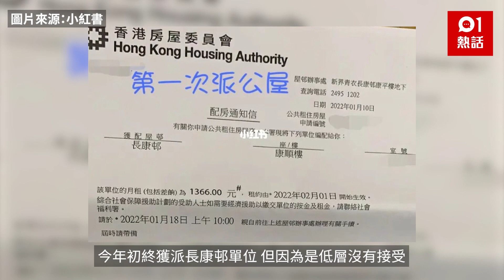獲派梨木樹二邨舊公屋 小紅書女憂九龍搬荃灣住唔慣 街坊咁解答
獲編配公屋已經很幸福了！有女生日前於小紅書分享，她讀大學時家人開始抽公屋，曾因收入嚴重超額被罰再等待，如今已畢業5年，今年初終獲派長康邨單位，但因為是低層沒有接受，到早前獲派梨木樹二邨單位，仍憂心「住慣土瓜灣，突然要去荃灣真係有啲唔慣」，但不夠膽等第3次派樓，故唯有接受，又稱父親原本首選是沙田和馬鞍山。